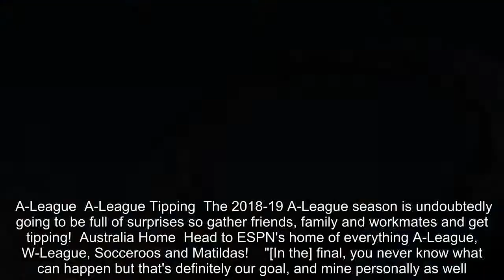Tomi Juric to step into Socceroos leadership gap left by Tim Cahill, Mile Jedinak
FacebookTwitterFacebook MessengerPinterestEmail    Socceroos striker Tomi Juric insists his best is yet to come as he prepares to take a senior role in the Graham Arnold era.  The 27-year-old has fast become one of the Socceroos' elder statesmen following the international retirements of Tim Cahill and Mile Jedinak.  His 38 international caps is the fifth most in Arnold's 24-man squad currently training in Dubai ahead of Tuesday's friendly with Kuwait.  And he will likely be relied upon to lead an inexperienced squad that has 13 players with less than 10 appearances in the green-and-gold -- five of them uncapped.  "Unfortunately I am one of the more senior players now," Juric said on Wednesday.    "I remember my first few camps, I just had to keep my head down, work hard, and make sure I was doing what I was doing at my club.  "That's the best advice you can give to the youngsters: Just keep doing what they're doing at their clubs, that's why they've been selected to come here."  Juric enters the Kuwait clash with little game time since Australia's World Cup campaign, with knee and hamstring injuries limiting him to just two matches for club side FC Luzern.  And ahead of Australia's Asian Cup defence in January, held in the United Arab Emirates, he is adamant Socceroos fans have yet to see the best of him.  "I'm definitely looking forward to going into the next tournament, this Asian Cup here in the U.A.E., to make sure we make a big impact and go all the way into the final," Juric said.  A-League  A-League Tipping  The 2018-19 A-League season is undoubtedly going to be full of surprises so gather friends, family and workmates and get tipping!  Australia Home  Head to ESPN's home of everything A-League, W-League, Socceroos and Matildas!    "[In the] final, you never know what can happen but that's definitely our goal, and mine personally as well.  "I still definitely think there's a lot more for me to give in the future. Hopefully I can build on what I've been doing at my club, and see where it takes me."  Juric's lack of match fitness pales in comparison to fullback Alex Gersbach, who is buoyed by the prospect of reuniting with his former Sydney FC mentor in Arnold.  Gersbach played 31 games for the Sky Blues before joining Rosenborg in Norway, where he has featured in six matches in the past three weeks.  "It's really nice coming into camp and being around familiar faces," Gersbach said.  "Obviously Arnie played a massive role in my development as a 17, 18-year-old at Sydney FC, so to be able to work with him again is fantastic. I couldn't ask for anything more."